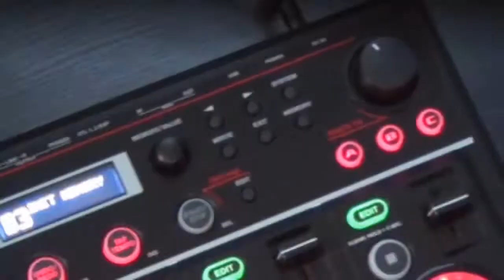ORGANIZACJA KABLI - czyli jak zapanować nad bałaganem | MUZYKANAŁ #2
Plątaniny kabli, porozrzucane pendrive'y i gubiące się drobiazgi elektroniczne. Brzmi znajomo? Przedstawiam moje własne pomysły na to, w jaki sposób zorganizować swoje miejsce pracy. Dzięki zastosowaniu ich w praktyce uporasz się z bałaganem raz na zawsze! :D